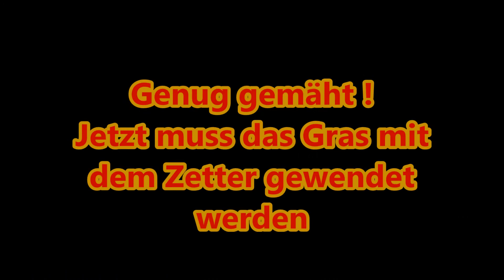Farming Simulator 2015 Heu produzieren als Rundballen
In diesem Video seht ihr wie man Heu produziert. Zuerst mähe ich Gras, dann muss ich es mit dem Zetter wenden, dann zu Schwaden anordnen und dann noch die Heuschwaden zu Ballenpressen. Zu guter letzt sammle ich die Rundballen noch mit dem automatischen Aufnahmegerät auf.
Wie immmer dient klassische Musik als Begleitung des Videos.
Musikliste:

0:37 (Gras mähen) Beethoven - Für Elise
3:15 (Zettern) J.S. Bach - Toccata in D Minor
6:35 (Schwaden 1) J.S Bach - C Major Prelude
8:52 (Schwaden 2) Tschaikowski - Tanz der Zuckerfee
10:42 (Ballen pressen) Ron Meixsell - Non Piu Andrai